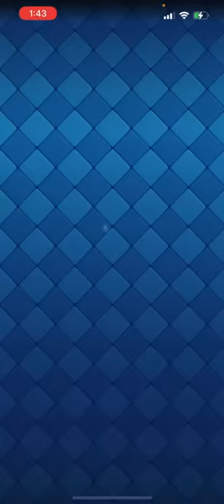【クラロワ】トリプルエリクサー最強デッキが強すぎて使わなきゃ損です